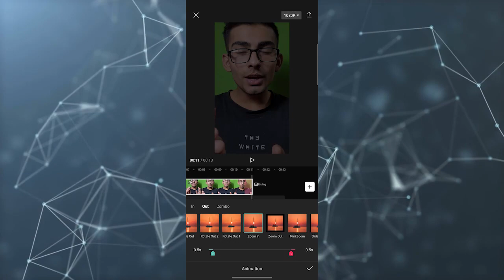How to Add Opener Effect Animation in Capcut [EASY]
Looking to add a professional touch to your videos? Learn how to create captivating opener effect animations in Capcut, a powerful video editing app. In this step-by-step tutorial, we'll guide you through the process of adding dynamic opener effects that will instantly grab your viewers' attention.

Join us as we explore the various features and tools in Capcut that allow you to enhance your videos with stunning opener animations. We'll show you how to choose the right opener effect from the library or create a custom one to match your style and video theme.

Learn how to import your video footage into Capcut and position the opener effect at the beginning of your video. We'll guide you through the process of adjusting the duration, size, and position of the opener to create a seamless transition into your main content.

Discover how to customize the opener effect by adding text, images, or logos. We'll demonstrate how to edit and animate these elements to make them visually appealing and engaging. You'll also learn how to choose the perfect colors, fonts, and transitions to enhance the overall impact of your opener animation.

Throughout the tutorial, we'll provide helpful tips and techniques to take your opener effect animations to the next level. Whether you're creating videos for personal use or professional projects, adding opener effects in Capcut will elevate your content and leave a lasting impression on your audience.

Don't miss out on this opportunity to unlock the full creative potential of Capcut. Watch the complete tutorial now and learn how to add stunning opener effect animations to your videos, giving them that extra wow factor right from the start.